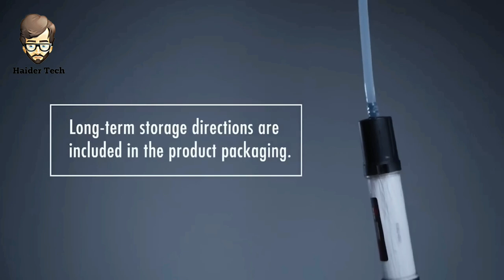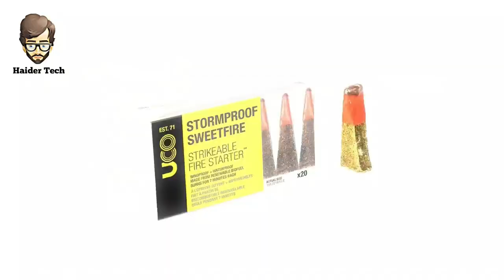Gadgets That Will Help You In Tough Secuation | Haider Tech